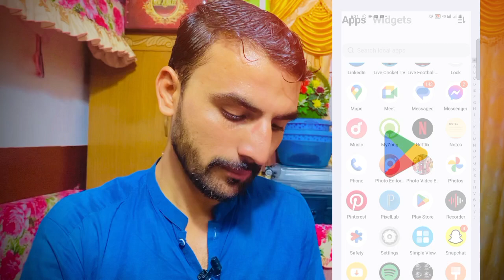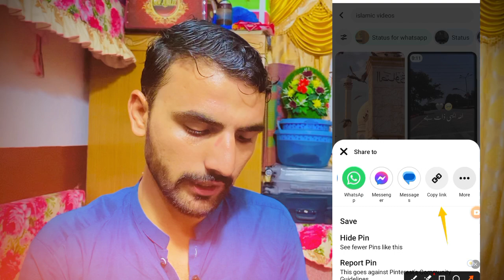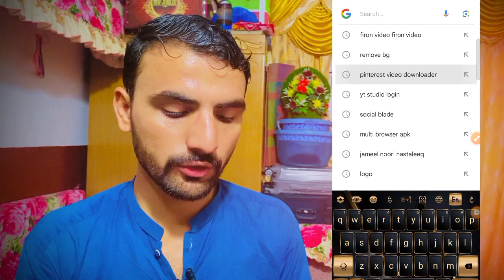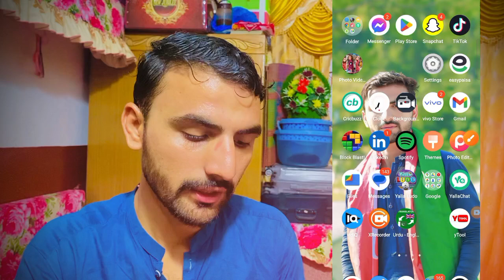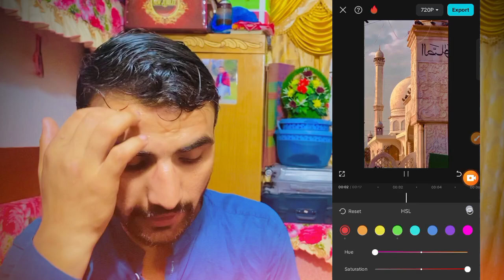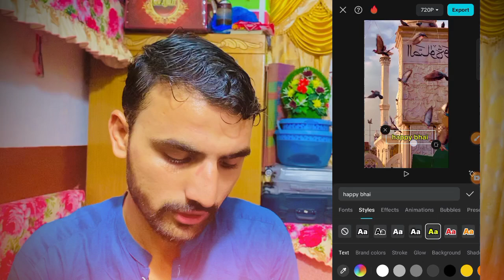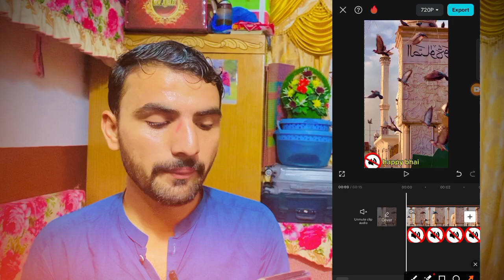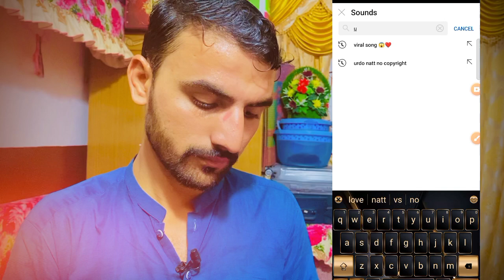🔥Islamic Video Kaise Bnaye/How to Make Islamic videos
how to make islamic videos for youtube shorts, how to make islamic short video
islamic story video kaise banaye
 islamic waqiat wali video kaise banaye
islamic short video kaise banaye

How To Make Quranic Video
 How to make Professional Quran
How to make Professional Quran Recitation Video
Quran Ki Stylish Text plate KineMaster Se
 Quran editing, how to edit islamic Videos kinemaster
 quran recitation video editing tutorial, quran video editing
quran video editing tutorial engineerfarha

How to Make Quran🤲 Recitation Videos2024 | Tilawat e Quran Ki Video Kaise banaye🔥

How to make islamic videos and get more earn on YouTube
 Islamic cartoon
How to make islamic cartoon
Islamic videos, Islamic videos kaise banyen2023, how to make money online
How to make youtube video and earn money, Aqwal e zareen, aqwal e zareen in urdu, urdu quotes, aqwal e zareen hazrat ali in urdu, Technical HFD, hadees mubarak
How to make

how to make Ai Naat Video | Make Islamic video Using Ai | Naat Ki video kaise Banaen |

how to make Ai Naat video | make islamic video using ai | mobile se naat ki video kaise banaye

earn with asmat, asmat, earn
 how to make naat, how to make reaction videos on android
how to shoot naat video
 how to make naat at home
 how to record naat
how to make naat in mobile
naats, naat kaise record karen
naat video kaise banaye
 naat video editing
studio ki tarah naat kaise record karen
naat kaise record karte hain
 photo laga k naat status video kaise banaye, mobile se naat ki professional video kaise banaye, naat kaise banaye